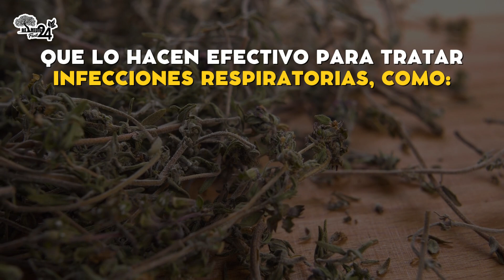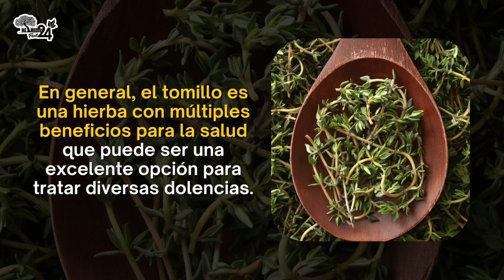🔴✅ Conoce todo lo que Secretos EL TOMILLO Y NO TE LO DICEN ➜ Para qué Sirve EL TOMILLO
🔥 Te recomiendo mirar este video sobre que CURA EL TOMILLO Y NO TE LO DICEN ➜ Para qué Sirve EL TOMILLO

El tomillo es una planta aromática con propiedades medicinales utilizada desde la antigüedad.

Tiene múltiples beneficios para la salud, incluyendo propiedades antiinflamatorias, antibacterianas, digestivas y antioxidantes.

Se puede preparar en forma de infusión y se recomienda tomar de 1 a 2 tazas al día.

No se debe consumir por más de 2 semanas seguidas y se debe consultar a un médico si se está embarazada o lactando.

En general, el tomillo es una alternativa natural para tratar diversas dolencias. en este video te las muestro miralo hasta el final.

🎦 En este vídeo descubrirás:
• Planta aromática con propiedades medicinales
• Beneficios del tomillo para la salud
• Propiedades antiinflamatorias del tomillo
• Propiedades antibacterianas del tomillo
• Infusión de tomillo
• Recomendaciones para el consumo de tomillo.

▶️ VÍDEO RELACIONADO
🎥 🔴✅ ¿TE PREOCUPA TU SALUD? Los Secretos del TÉ DE RUDA es la respuesta NO DEJARAS DE TOMARLO